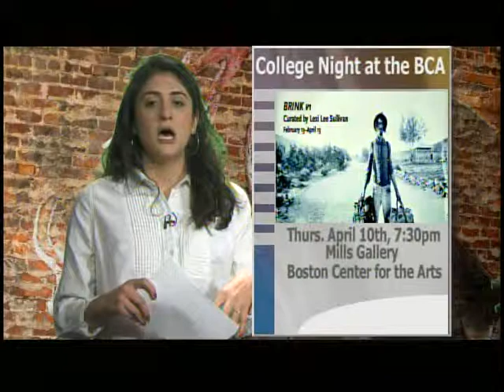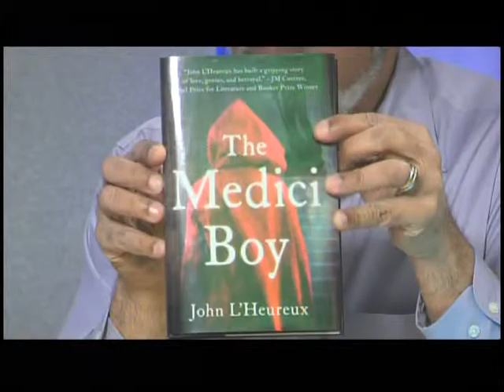It's All About Arts Episode 03/31/2014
It's All About Arts with Host Glenn Williams Co-Host Julia Perciasepe
Guest: Robert Astle, Publisher Aster and Blue.  Patrick Pierce Sculpture. Topic John L'Heureux, best selling author  of new book Medici Boy